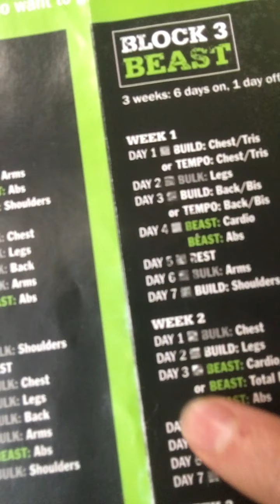Participation project for PE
Project key assignments
1) record your workouts. Have a workout log. Monday-Friday. First week: Mon (upward body) Tu (cardio) Wed (lower body) Thursday (cardio)Fri (upward)
Week 2 Mon (lower) Tu (cardio) wed (upward) Thu (cardio) Friday (lower)
Week 3 just like week one

2) send me a short video of a workout (2 min or shorter) send every Friday. One due on May 8, 15, and 22.

3) write a double spaced (9th only) 2 page and 8th grade (1 page) of how doing these exercises helped you. Send to me by May 22

4) take a pic of your whole workout colander or health log and send to me by May 22 at midnight